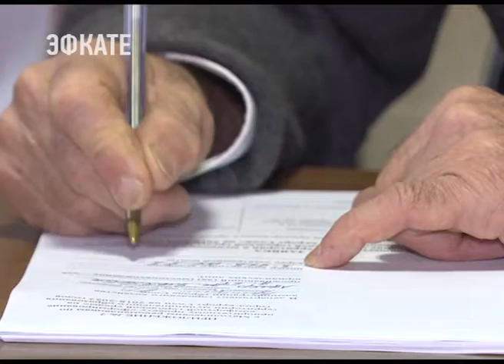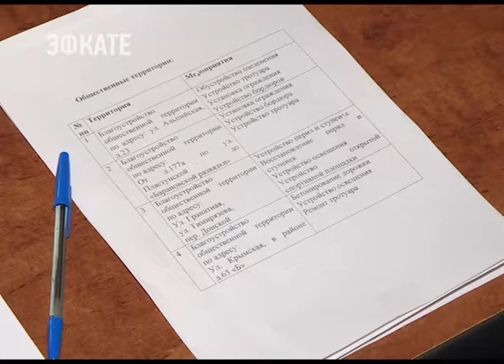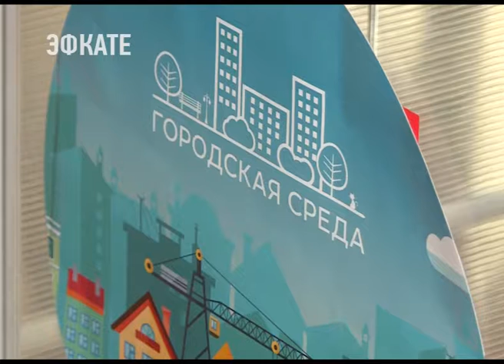Около 80 заявок на благоустройство общественных территорий уже подали адлерцы . Новости Эфкате Сочи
В Сочи в 2018 году появится ещё 8 парков и скверов. Работы по благоустройству пройдут в рамках федеральной программы «Комфортная городская среда». На реализацию проекта в этом году Сочи получит 250 миллионов рублей. В каждом районе появится по две зоны отдыха. Места, нуждающиеся в благоустройстве, определят народным голосованием.

Внести свои предложения в благоустройство города может каждый сочинец. В рамках программы «Комфортная городская среда» принимаются заявки на благоустройство общественных территорий. Жителям предлагают самим выбрать места, где появятся новые парки и скверы. Для этого в районных администрациях установили специальные урны.

Сочи. Новости.
Телеканал Эфкате.